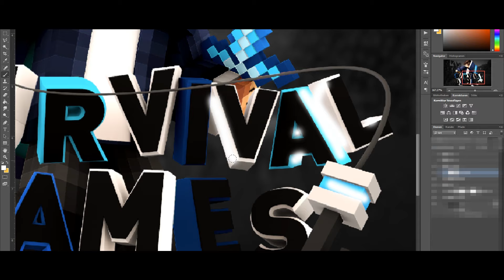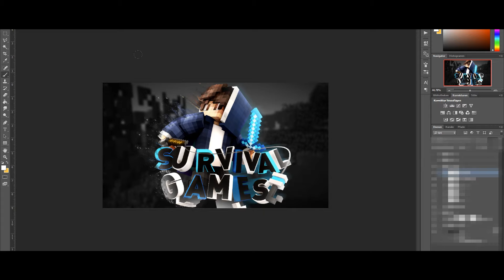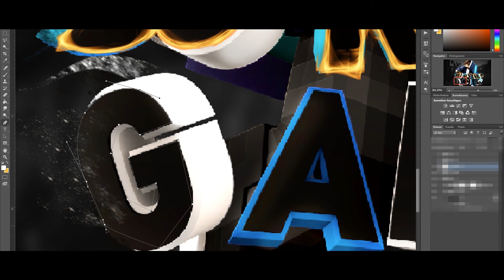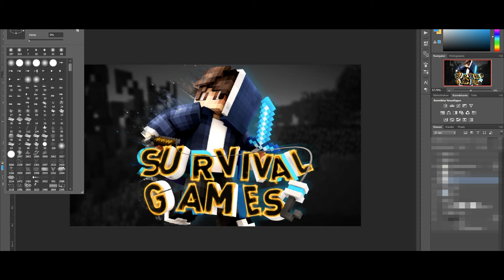Speedart » Verschlafn (Thumbnail) » Epoch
Song: Sex Whales & Fraxo - Dead To Me (feat. Lox Chatterbox)

Client: Verschlafn

Worktime: 30 Min ps 40Min C4d